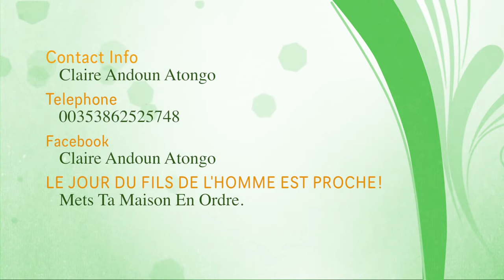VETEMENT ETRANGE: Haut Talons - Claire Andoun Atongo